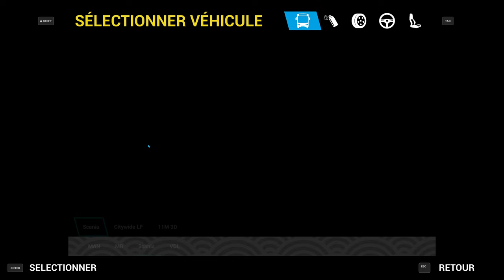Gameplay FR : The Bus - Bêta 2.4 | CE SIMULATEUR S'AMÉLIORE ! (TML Studios)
Retour un an après sur The Bus avec la mise à jour 2.4